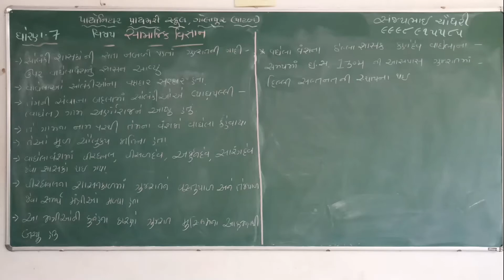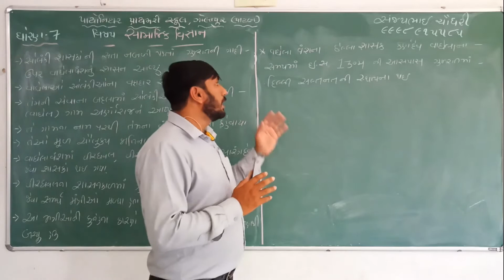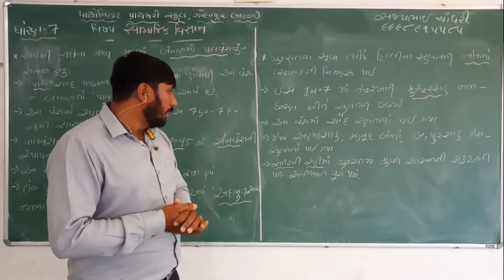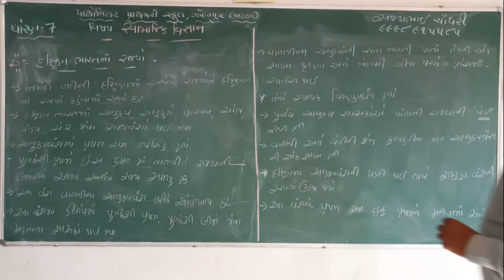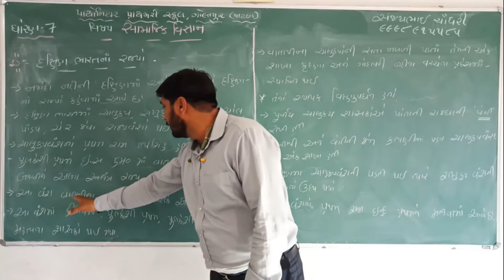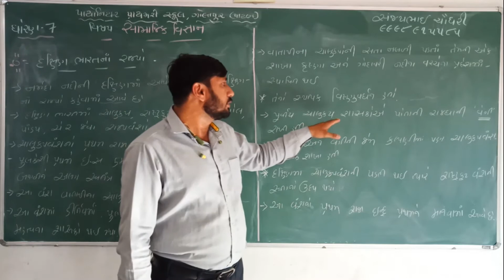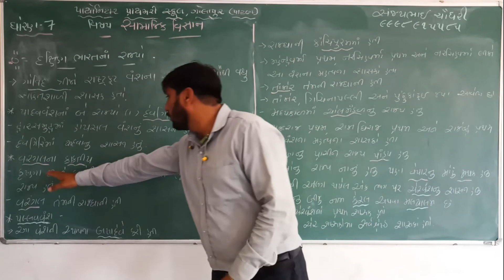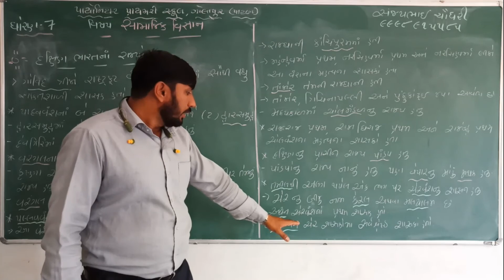ધોરણ-૭ સામાજીક વિજ્ઞાન Chap-1 રાજપૂતયુગ: નવાં શાસકો અને રાજયો (Part - 3)